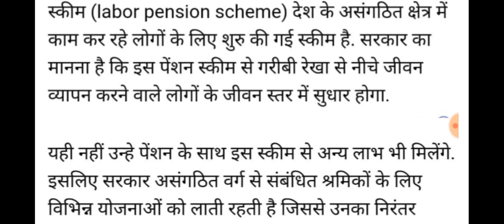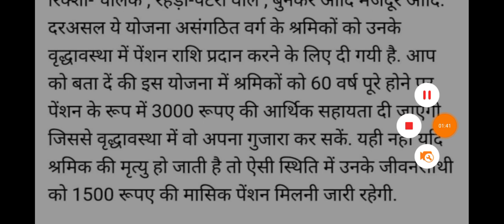आ गईं सभी बुजुर्गों की मई महीने की पेंशन।।जून की भी जारी अभी की गई है।।अबकी बार बडकर मिलेगी।।